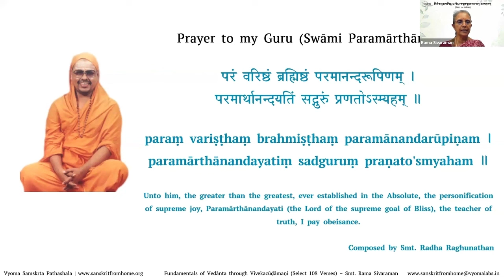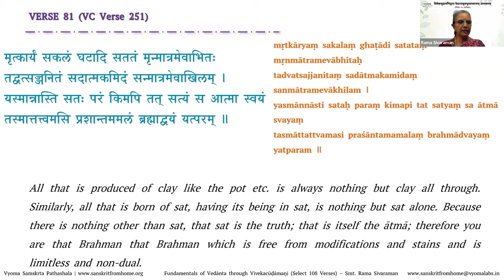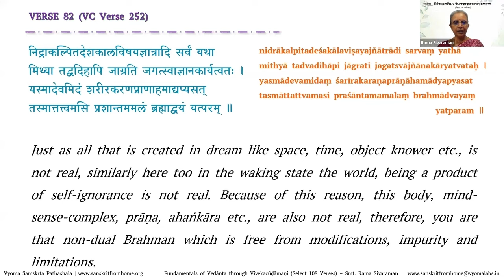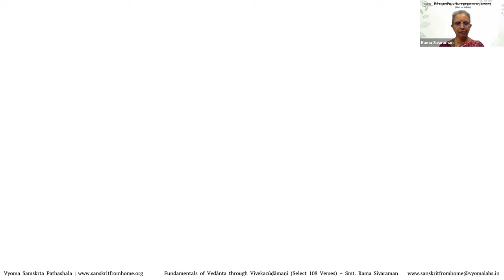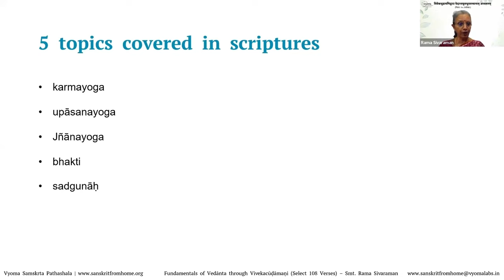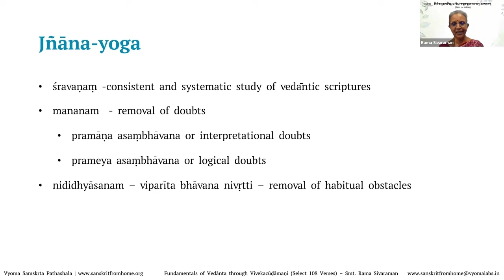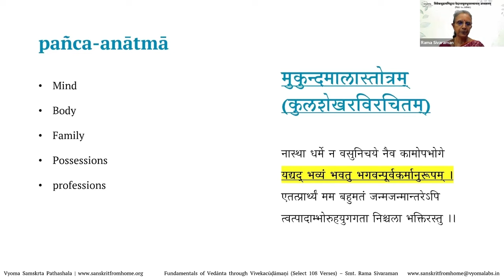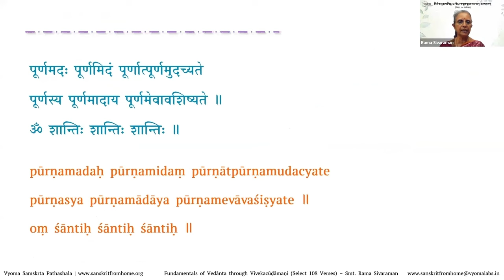24.1 | Verse 82 | Fundamentals of Vedanta through Vivekachudamani - Smt. Rama Sivaraman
Verse 82  has been covered in this video.